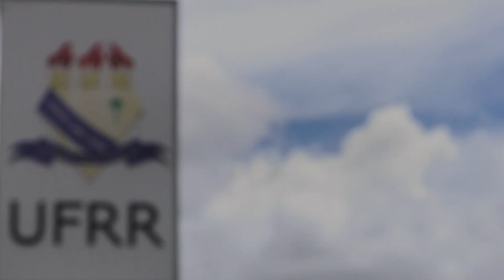Café e antibióticos podem ser riscos para água de Boa Vista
📢🔬 Olá, comunidade UFRR e amigos!

A Coordenadoria de Comunicação Social da Universidade Federal de Roraima tem o orgulho de compartilhar um importante trabalho realizado pelos nossos cientistas, em parceria com pesquisadores da Universidade Federal do Rio Grande do Sul (UFRGS).

🌊🔎 No decorrer do projeto financiado pela CAPES, através do Programa de Desenvolvimento da Pós-Graduação (PDPG) na Amazônia Legal, nossa equipe identificou a presença de cafeína e amoxicilina no rio Branco e nos igarapés Grande e Mirandinha, que abastecem nossa querida cidade de Boa Vista (RR).

☕🦠 Por que a cafeína e a amoxicilina? Bem, a cafeína, por ser oriunda do café, uma das bebidas mais consumidas no mundo, é um indicativo significativo da poluição da água. A amoxicilina, um antibiótico comumente utilizado, revela o aumento no uso desses medicamentos durante a pandemia de COVID-19.

⚠🔬 Ainda mais preocupante é a descoberta de bactérias multirresistentes a antibióticos coletadas em pontos de captação hídrica na cidade. Essas bactérias foram submetidas a testes de resistência a uma série de antibacterianos, como azitromicina, amicacina, ciprofloxacina e a própria amoxicilina.

🎥💡 Convidamos todos vocês para assistirem ao vídeo da reportagem em nosso canal do YouTube para compreenderem melhor esses estudos fascinantes.

A ciência é a chave para um futuro melhor, e a UFRR está na linha de frente, contribuindo com pesquisas que possam trazer uma grande diferença para a nossa comunidade e além. Não percam a chance de serem parte desta descoberta. 🌍💧🔬🎬